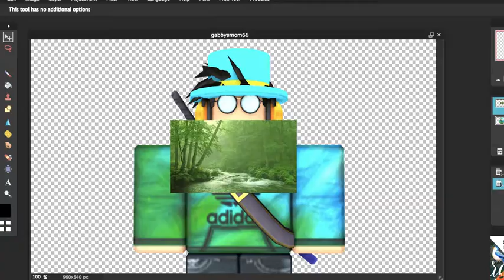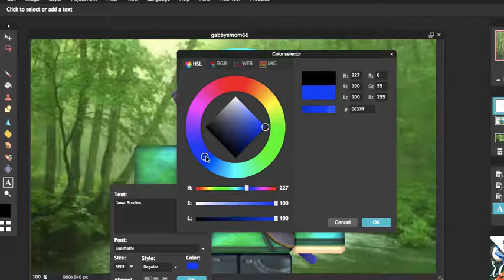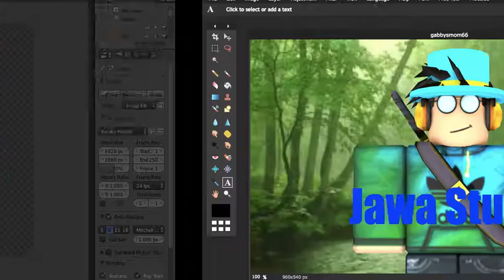I made Jawa Studio's GFX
Stock ME!
Hi! I am GolfCartz also knowed as iFusion. I do many trolling,fun videos. I am nice. If you want me to add you say below and if I can't I can't. I do a lot of ROBLOX videos and starting Fortnite soon.